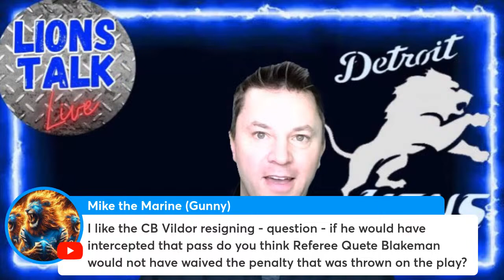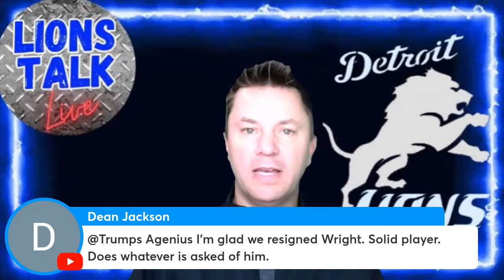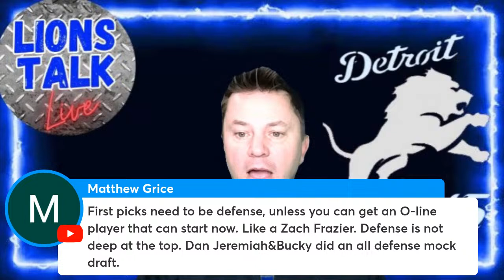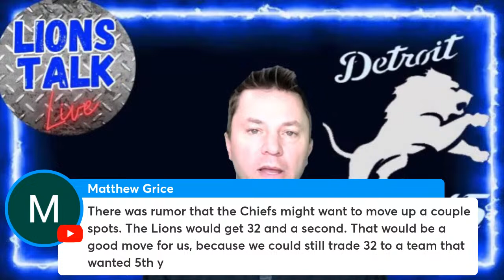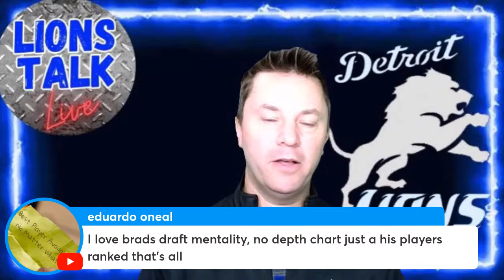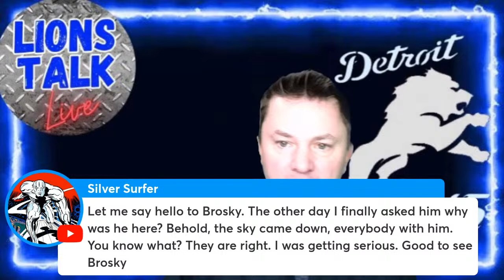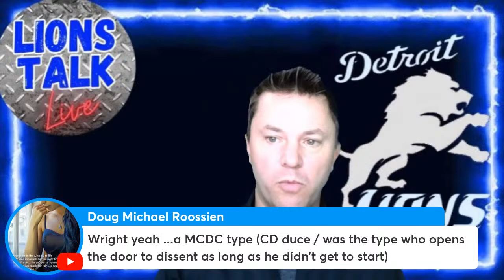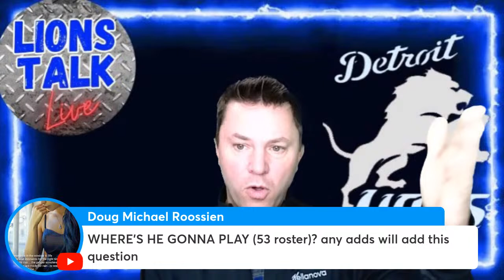LIONS TALK LIVE MORNING SHOW!!! BH AND THE LIONS ARE NOW TARGETING ADDING A SAFETY.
This channel is all about the latest news and rumors for the Detroit Lions.

Do you like Lions Talk Live? We are the best YouTube Channel for Detroit Lions information

Detroit Lions Channel Detroit Lions Trade Jared Goff